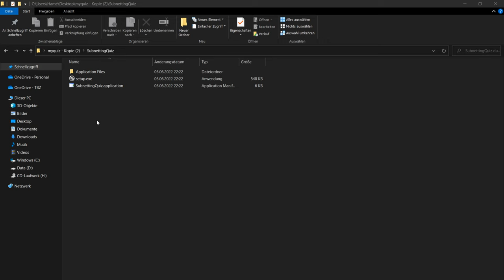subnetting learning tool